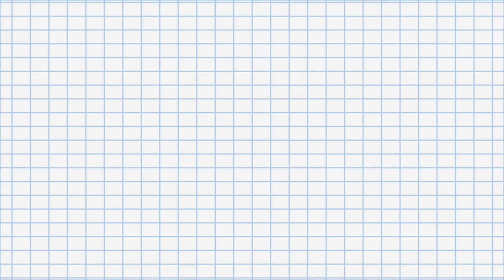#3 Malaysia - "Women's Political Participation. The State of Play in Asia" - advocacy campaign (3/3)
#3 Malaysia - In this episode, YB Sandrea Ng shares her perspective and gives us a status update as Perak State Assemblywoman for Teja in Malaysia. (3/3)